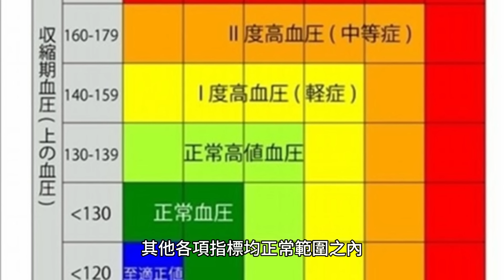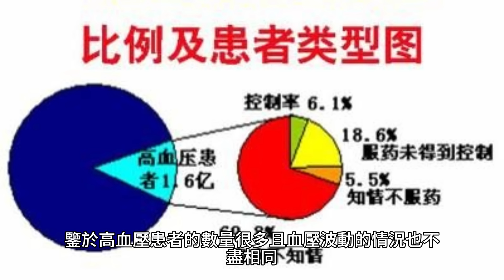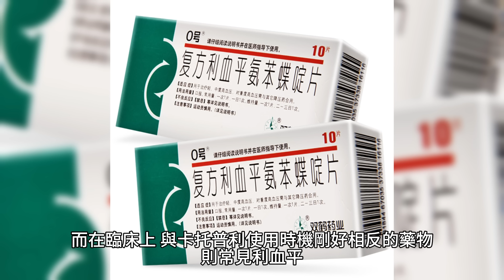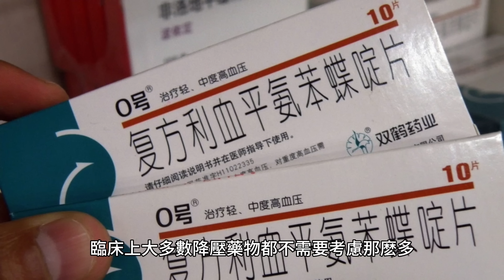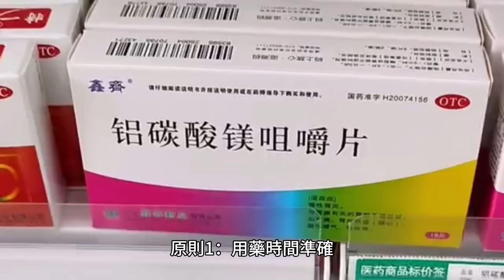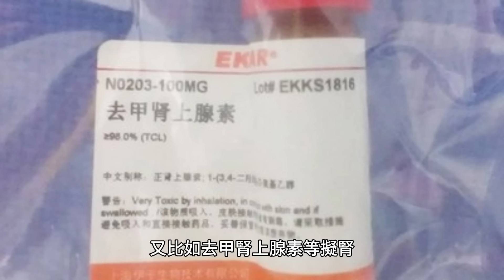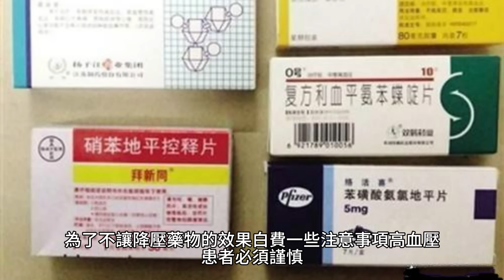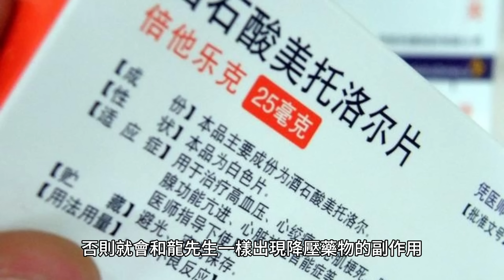降壓藥飯前吃還是飯後吃?再次警告:牢記2個原則，否則等於白吃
龍先生在飲食上一直有個習慣，那就是喜歡重口食物，例如在烹飪時喜歡多放鹽，再加上龍先生平時不太喜愛運動鍛煉，因此，就給某些疾病的到來給了可趁之機。某一天，正在坐著看電視的龍先生感覺頭部昏昏沈沈，站起來的時候不適癥狀有所減輕，並且這種異常情況在往後的日子里時常出現。

為了明確這種異常情況出現的原因，龍先生到醫院進行了一次全面的檢查，檢查結果顯示，龍先生除了存在血壓異常的情況外，其他各項指標均正常範圍之內。

最終，醫生根據多次測得的平均血壓即收縮壓175毫米汞柱、舒張壓105毫米汞柱，確診龍先生患有2級高血壓。

針對龍先生的病情，醫生給他開具了利血平片，並針對他的血壓波動情況，給出了中午使用降壓藥物的建議，可是使用利血平片一段時間之後，龍先生高血壓的相關癥狀得到了控制，但是卻又出現了惡心、消化不良等不適癥狀，於是他又到醫院尋求醫生的幫助，醫生在了解他的情況後，指出用藥時間段不用改變，但要把用藥的時機從飯前改到飯後，聽從醫生的建議後，惡心等不適癥狀再也沒有出現過。

在使用利血平2年多後，由於龍先生對利血平產生了耐藥性，於是他在醫生的指導下更換了降壓藥物，將利血平更換成了卡托普利，結果在使用一段時間之後，龍先生又重新出現了輕微的高血壓癥狀，之後，在醫生的幫助下，他將用藥時機從飯後改回了飯前，結果血壓得到了理想的控制。

在上述案例中，龍先生使用降壓藥物的時機一直在改變，要麽是飯前，要麽是飯後，這其中到底有什麽門道，降壓藥究竟是應該飯前吃，還是飯後吃？

一、降壓藥物飯前吃還是飯後吃？
想要了解降壓藥物需要飯前還是飯後吃，我們必須從降壓藥物與患病本身的情況出發。

臨床上降壓藥物的理想使用時機為血壓波動高峰前，並且用藥後，降壓藥物在體內的血藥濃度的峰值最好與血壓波動的峰值相重合。

鑒於高血壓患者的數量很多，且血壓波動的情況也不盡相同，因此，只要滿足於上述情況，在飯前或者飯後使用降壓藥物，理論上都是可行的。

不過，高血壓患者想要明確自身使用的降壓藥物適合在飯前吃還是飯後吃，還需要從具體的降壓藥物出發。臨床上，比較常見的降壓藥物有卡托普利、貝那普利、非洛地平以及西洛地平等。

其中，卡托普利以及美托洛爾等降壓藥物便適合在飯前使用，因為該藥物放在飯後使用則會影響它在體內的吸收利用，有研究指出受胃中食物的影響，卡托普利在體內的吸收可減少百分之三十到百分之四十。

因此，案例中，剛開始的時候龍先生將卡托普利放在飯後使用，出現血壓控制不住的情況也就在情理之中，這種做法在某種程度上相當於減少了藥物的使用劑量。

而在臨床上，與卡托普利使用時機剛好相反的藥物則常見利血平、西尼地平等藥物，它們適合在飯後使用。

以利血平為例子，它在體內的消化吸收不受食物的影響或者受食物的影響很少，按道理說飯前、飯後使用都行，但是利血平進入人體後會對胃部的黏膜造成刺激，這會增加高血壓患者胃酸的釋放，在胃酸過多的情況下，患者便會因此而出現惡心、消化不良等不適癥狀，就像案例中的龍先生一樣，而將利血平放在飯後使用，其一，在食物的阻擋下，利血平與胃部黏膜接觸的幾率會進一步減少，其二，在有食物的情況下，即使胃酸分泌過多，患者出現惡心等不適情況的幾率也會隨之減少。

當然，除了卡托普利、利血平等需要考慮是在飯後、飯前使用外，臨床上大多數降壓藥物都不需要考慮那麽多，飯前飯後都可以使用，例如氨氯地平、硝苯地平。

總而言之，臨床上降壓藥物是否可以在飯前或者飯後吃需要考慮2點，一個是患者血壓波動的峰值是否在飯後出現，另一個則是食物對藥物本身的影響，是減少不良反應的出現，還是影響藥效。在充分考慮這2點後，無論是飯前使用還是飯後使用降壓藥物，我們的健康都能得到充分保證。

說到健康，為了保證降壓藥物的降壓效果得到充分利用，患者在關注降壓藥物飯前飯後吃的同時，還應該注意降壓藥物的使用原則，以免白用。

二、謹記這兩個原則，不要讓降壓藥白用
降壓藥物在使用過程中不能私自更改藥物劑量，也不能私自更改種類或者停藥，否則很容易影響藥效，對於這幾點老生常談，很多高血壓患者都知道。

但是，在臨床上影響降壓藥物效果的點很多，除了以上這些，還有兩個原則容易被患者忽略，從而讓降壓藥物白用，具體如下所示。

原則1：用藥時間準確

上文已經說過了，降壓藥物較理想的使用狀態為藥物使用後血藥濃度和血壓高峰相重合，而每個高血壓患者的血壓波動都不可能完全一樣，因此，用藥時間的準確把握是保證血壓控制的重要原則之一。

對於大多數高血壓患者而言，他們的血壓波動一般呈現為“2峰1谷，白高黑低”，對於這類人群，如果使用的是氨氯地平等長效降壓藥物，可以在早上7點多鐘的時候使用一次，如果使用的是非洛地平、硝苯地平緩釋片等中效的降壓藥物，使用時間則為早上7點以及下午3點，而如果使用的是硝苯地平片，第一次使用的時間為醒來的時刻，第二次為中午1點，而第三次則為下午6點。假如血壓波動的情況與上述不一樣，降壓藥物的使用又是另外一種情況。

總而言之，為了盡可能保證降壓藥物的降壓效果，藥物使用時間一定要與自身情況相匹配。建議患有高血壓的患者在醫生幫助下做一個24小時的血壓監測，之後根據自身情況以及藥物的實效性，在醫生幫助下制定個體化的用藥時間。

原則2：注意降壓藥和其它藥的搭配

患有高血壓的人群在平時可能會因為各種疾病而使用到除降壓藥以外的藥物，但這些藥物的使用可能讓患者的血壓升高，進而讓降壓藥物白吃。

例如布洛芬等非甾體抗炎藥可以影響血壓，從而使患者的平均動脈壓上升，又比如去甲腎上腺素等擬腎上腺素藥物會直接作用血管，從而讓患者血壓升高。

因此，為了不讓降壓藥物白白浪費，高血壓患者需要注意降壓藥物和其它藥物的搭配，建議患者在醫生指導下使用非甾體抗炎藥等在內的藥物。

總而言之，患有高血壓的患者如果想通過降壓藥物理想控制血壓，除了熟知的不能私自更改種類、停藥等外，用藥時間、藥物搭配合理這兩個影響療效的原則也不能忘記，這樣患者的血壓控制才有保證。

當然，除藥物本身的使用外，生活中有許多因素會影響降壓藥物的療效，為了不讓降壓藥物的效果白費，一些注意事項高血壓患者必須謹慎。

三、如何從側面讓降壓藥物的效果不白費

如果不想讓降壓藥物白白浪費，下面一些事情一定要謹慎。

1）監測血壓

由於季節、飲食、情緒等因素的影響，高血壓患者的血壓波動不是一成不變的，例如一般情況下，血壓在夏天會有所降低，而在冬天則會升高，如果用藥方案固定不變，患者的血壓控制會受到影響，要麽偏高要麽偏低。

因此，為了讓降壓藥物的降壓效果與自身血壓情況相匹配，患者應該定期監測血壓，這樣才能為藥物使用方案的調整提供依據。

建議患者家中自備測血壓的儀器，每天早晚固定時間測量血壓。

2）合理運動

很多研究表明規律的運動，其降壓效果堪比一線的降壓藥物。

抗阻運動可使患者的血壓數值下降2到3毫米汞柱，而有氧運動下降的血壓數值可達到7到9。

因此，患有高血壓的人群如果不想出現使用降壓藥物後降壓效果不理想的情況，一定要注意多運動。建議每周進行150分鐘的有氧運動，可分為幾次實施，如3到5次。

3）合理飲食

研究指出臨床上有一半的高血壓是高鈉飲食或者高鹽飲食導致，因此，為了不讓降壓藥物白白使用，高血壓患者必須低鹽飲食或者減少鈉的攝入，生活中含鹽較多的食物常見面板、臘肉等。

降壓藥物的使用也是有講究的，例如我們需要根據它的種類確定是飯前或者飯後使用，否則就會和龍先生一樣出現降壓藥物的副作用，或者出現血壓控制不佳的情況。另外，為了盡可能保證降壓藥物的效果，除了不能私自停藥等外，患者還要謹記用藥時間準確等原則。

當然，為了進一步鞏固降壓藥物的效果，生活中，我們必須多運動、控制飲食攝入等。